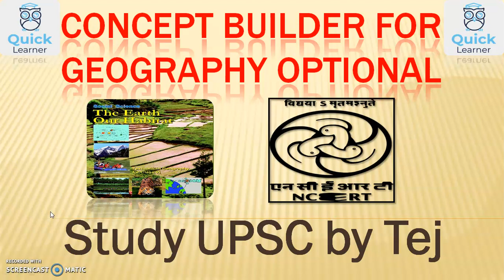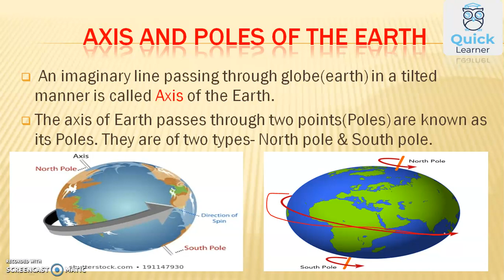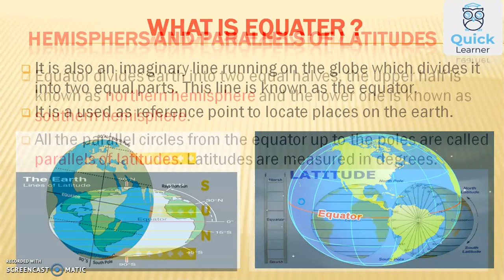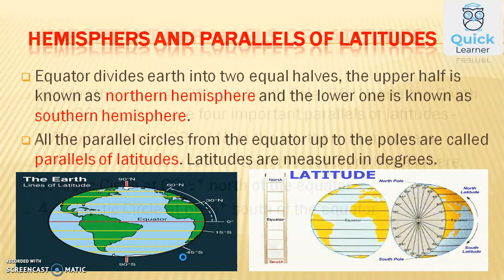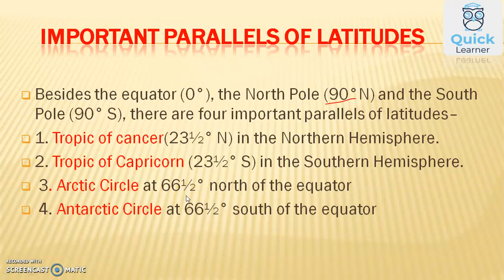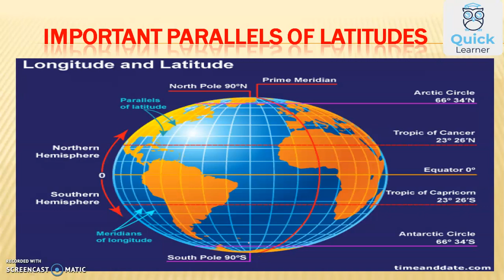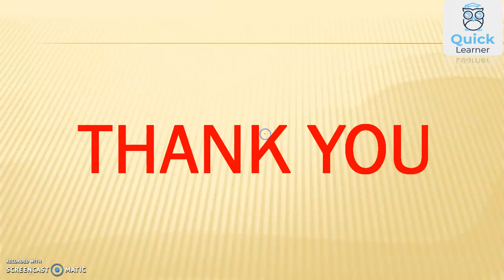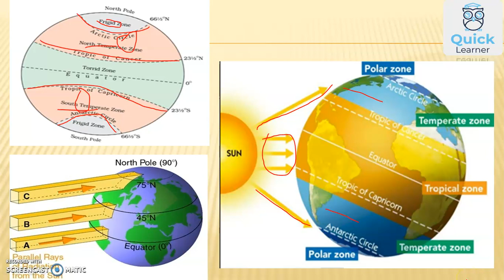UPSC 2020 |lecture 2 part 1 | Geography for UPSC | IAS | Geography optional chapter wise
Indian and World Geography
Bharat Evam Vishwa Ka Bhugol

Certificate Physical And Human Geography Latest & New Indian Edition
Geography of India